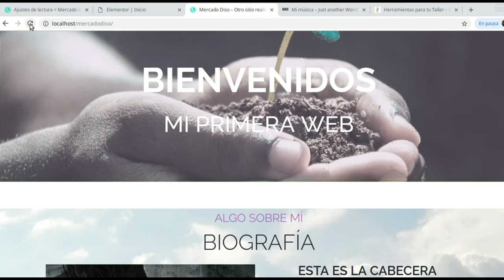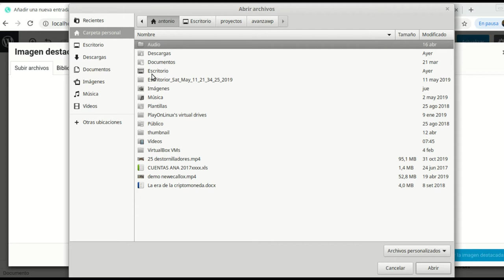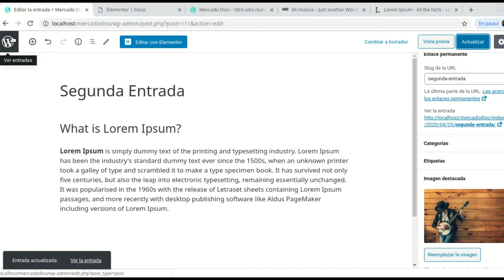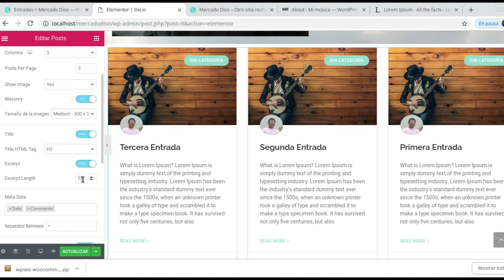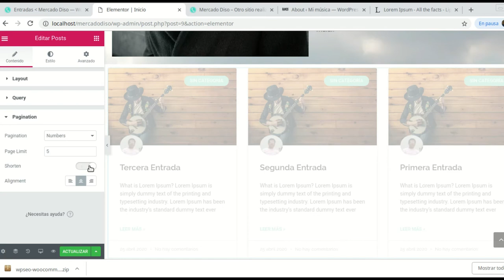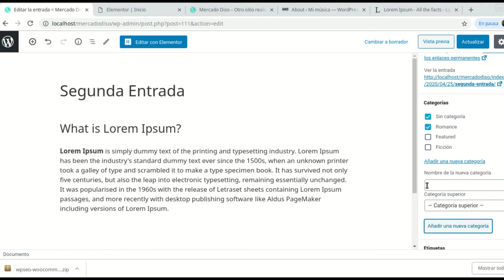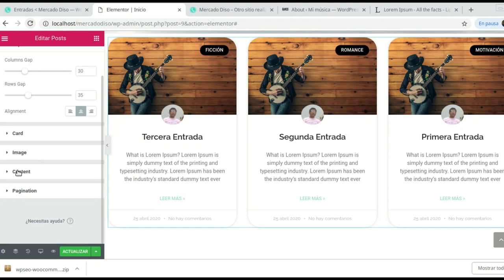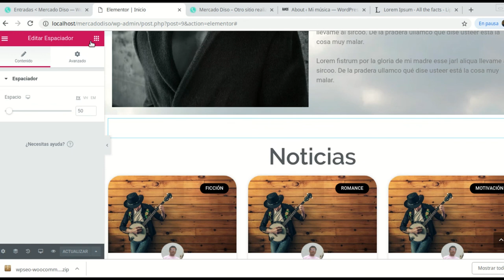Curso: Diseño web con WordPress y Elementor para Principiantes. Video 6